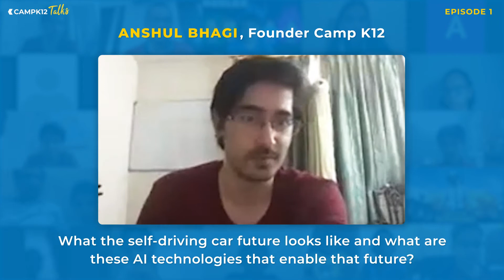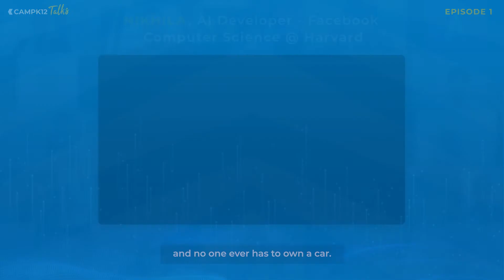CampK12Talks Ep1 (3): How self drive cars works | Nikhila Ravi - AI Engineer at Facebook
Ep 1 Part 3 — How AI impacts the future of self driven cars

While it may take some time for self driven cars to be the norm, this is the time to equip ourselves with details of their merits and functioning.
Watch our esteemed guest, Nikhila Ravi, AI Developer at Facebook, answer our founder’s question about the same in a snippet from the first episode of CampK12Talks

Video Resources

In this video, Anshul Bhagi (Founder, Camp K12) asked “What is the future of Self Driving cars and how Artificial intelligence is going to help it”. Nikhila Ravi explained the concept of how a 360 degree camera helps the system understand about the surroundings and also take the audio data to interpret the distance of other cars or objects.